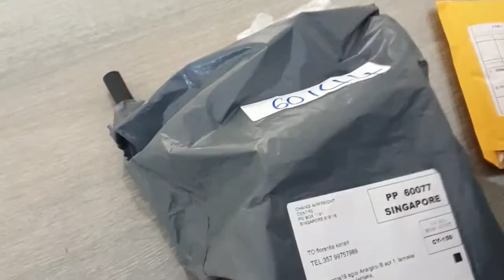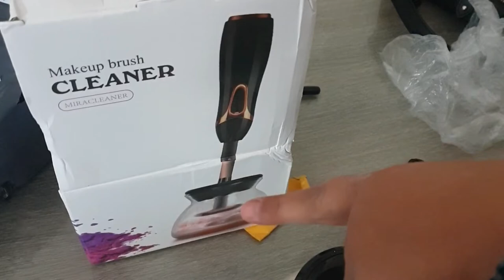Τι ήμερα ειναι αυτη?|vlogmas2019|florentiakanari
Γειά σας φίλοι μου καλωσορίσατε στο κανάλι μου!

Προιοντα:
€ 12,63  31%OFF | 1PC Electric Makeup Brush Cleaner & Dryer Set Convenient Silicone Make up Brushes Washing Cleanser Cleaning Tool Machine 20#

Intro
Zebeto..playstore

Φιλακια
Φλωρεντια καναρη
Χχχχ